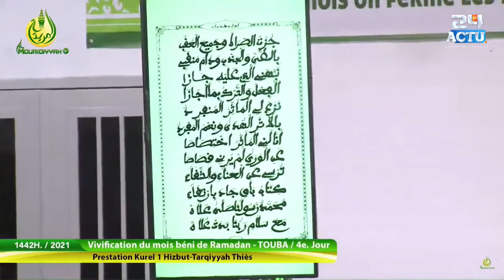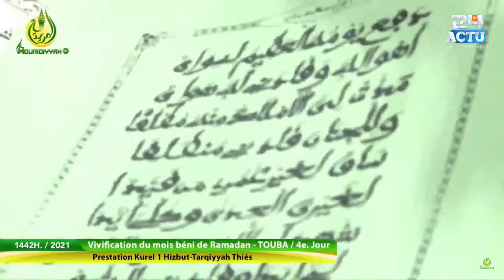J-4 Résidence Cheikhoul Khadim: Vivification mois de ramadan Prestation kurel 1 HT Touba